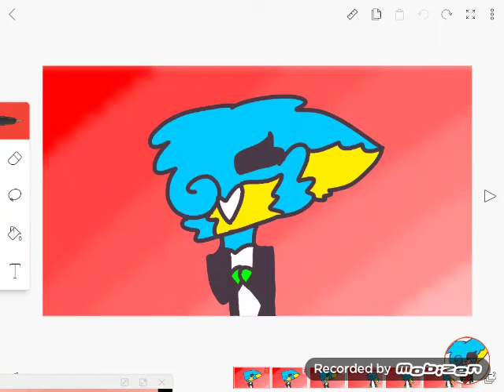High Hopes map part 2 for Furry Alex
Sorry for the one month wait Furry Alex

Hope u enjoyed this 12 second video...